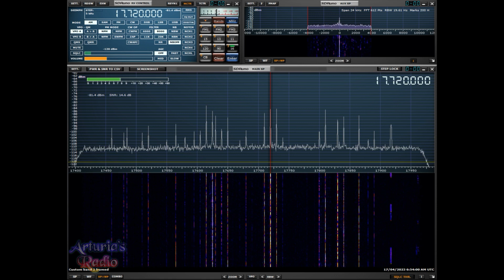17720 kHz - China Radio International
China Radio International
Radio: MSI.SDR
Software: SDRUno